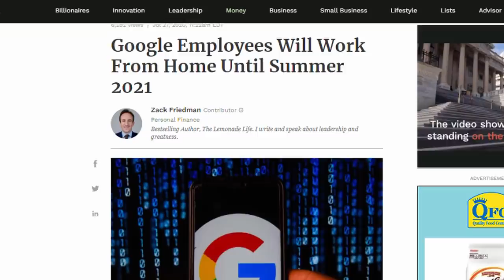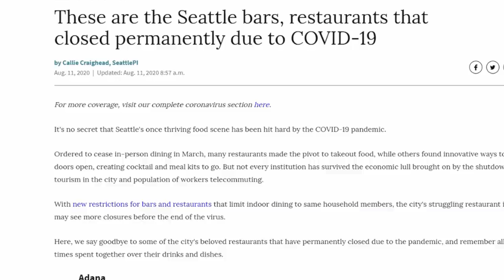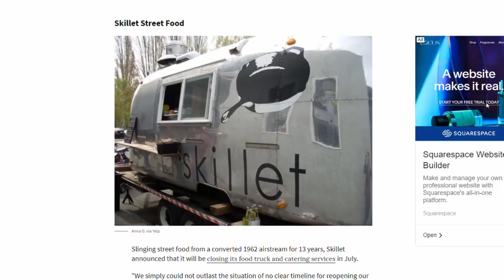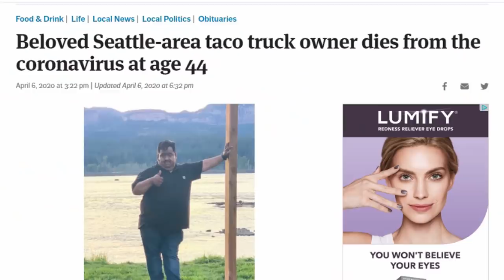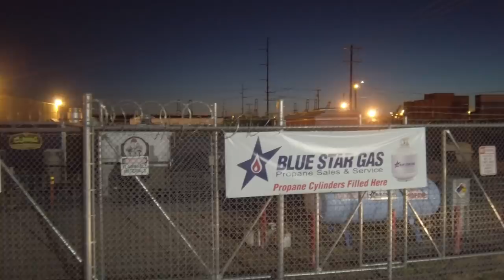ไวรัสตัวเล็กๆ ทำร้ายคนตัวใหญ่ๆ I ชีวิตรถฟู้ดทรัคในอเมริกา Djung TV EP.108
ชีวิตรถฟู้ดทรัคในอเมริกากับสถานการณ์ในปัจจุบัน
วันนึงเราก็ต้องลาจาก จะเร็วหรือช้า
ชีวิตวิถีใหม่ ของรถฟู้ดทรัคในอเมริกา ปรับตัวให้เข้ากับสถานการณ์
สถานการณ์ร้านอาหารและธุรกิจในเมือง Seattle

ขอบพระคุณทุกกำลังใจ 🙏
ขอให้ทุกท่านมีความสุข สุขภาพแข็งแรงปราศจากโรคภัยไข้เจ็บทั้งปวงครับผม 💖